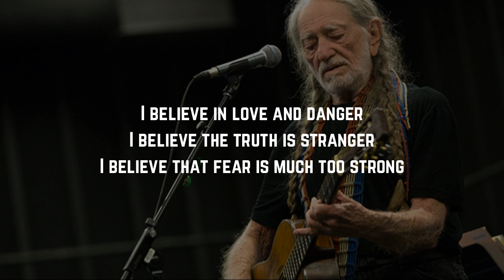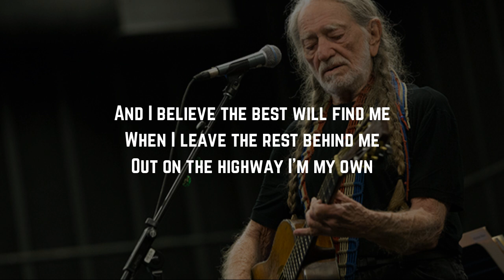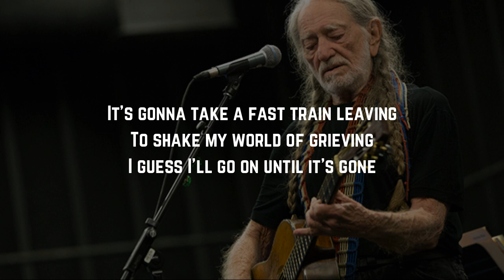Willie Nelson - Many A Long And Lonesome Highway (Lyrics)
Many A Long And Lonesome Highway Lyrics:

Yes I had a woman love me
I gave her what there was of me
And it was good as it could be

Then I heard a wild world calling
I saw a lone star falling
I caught a song and I set it free

And many a long and lonesome highway
Lies before us as we go
And in the end I'll do it my way
Look for me where the four winds blow

I believe in love and danger
I believe the truth is stranger
I believe that fear is much too strong

And I believe the best will find me
When I leave the rest behind me
Out on the highway I'm my own

Every night's a new beginning
Every day the world keeps spinning
Sometimes it's hard to stand upon I know

To the east the moon comes showing
To the west there's storm clouds growing
Though by myself I'm not alone no more

My father on his death bed told me
There's really nothing left to hold me
Though I was there, he died alone

It's gonna take a fast train leaving
To shake my world of grieving
I guess I'll go on until it's gone